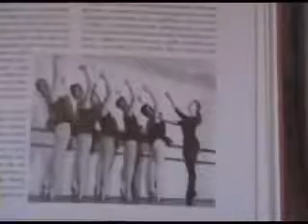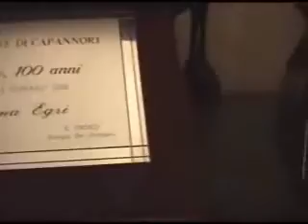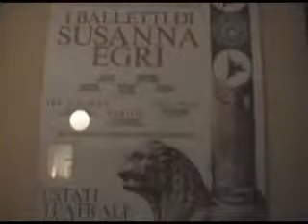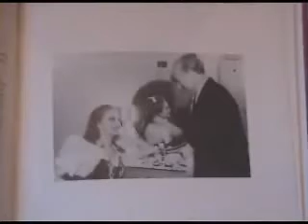Intervista a Susanna Egri Erbstein (di Ermanno Eandi) Prima parte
Intervista alla grande ballerina e coreografa Susanna Egri  e figlia del tecnico del Grande Torino Ernesto Egri Erbestein